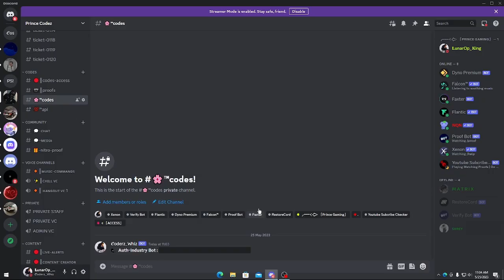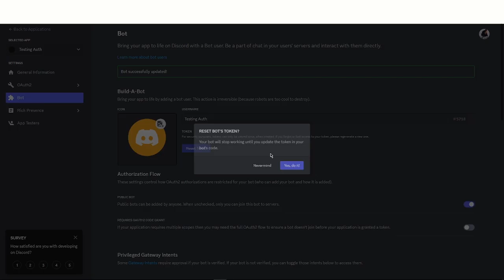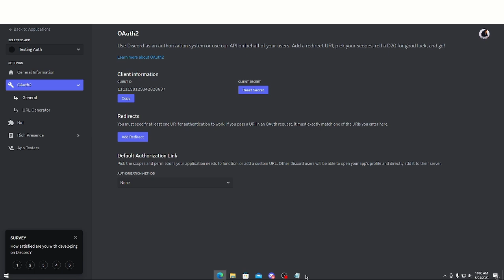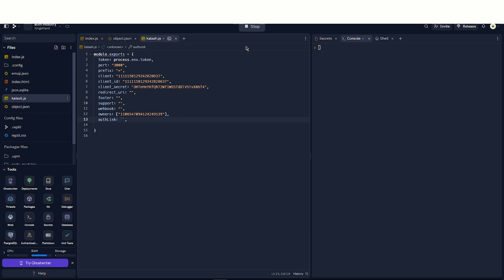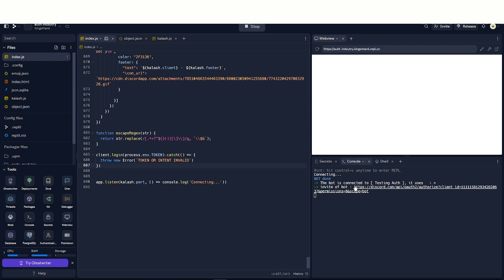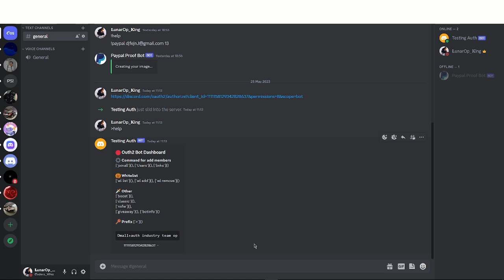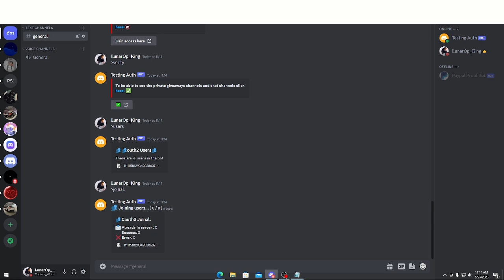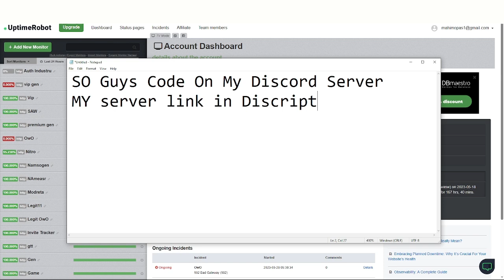Discord Auth-Industry Bot | Verification Bot | Scam Bot | New 2023 | Replit | 24/7 Hosting